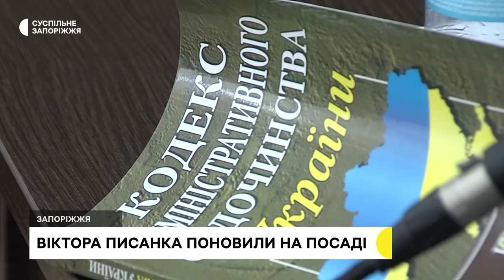Суд поновив Віктора Писанка на посаді командира Запорізького військового госпіталю | Новини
Поновити  Віктора Писанка  на посаді  командира військового госпіталю - таке рішення сьогодні ухвалив Запорізький окружний адміністративний суд. Щодо матеріальної компенсації в розмірі 10 тисяч гривень Віктору Писанці було відмовлено.